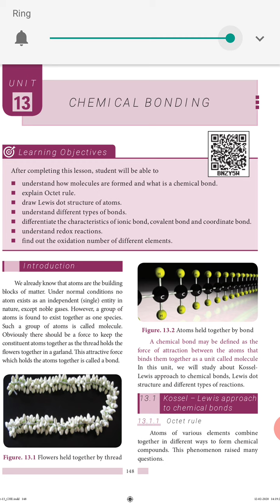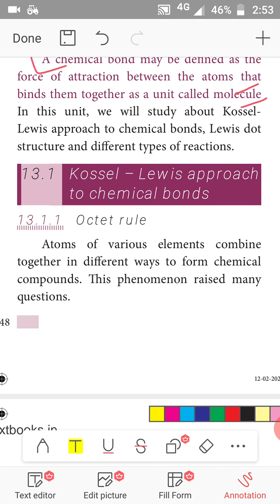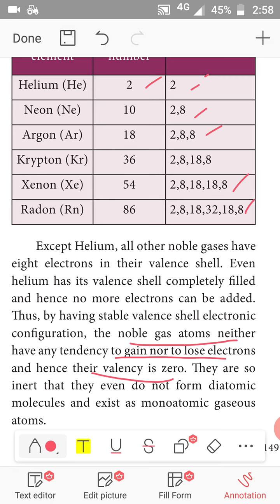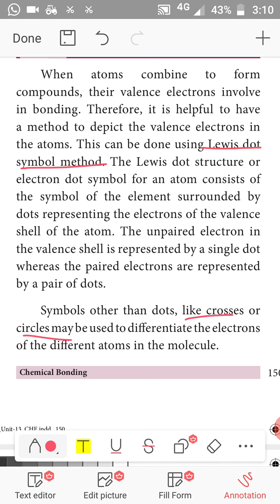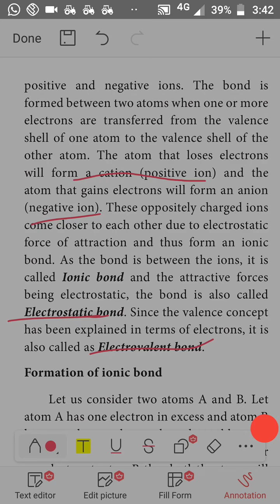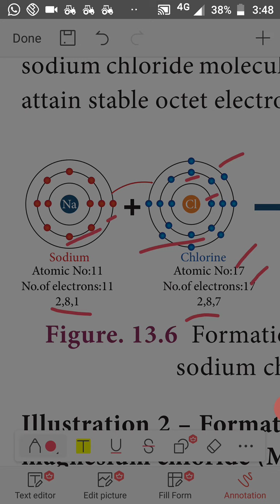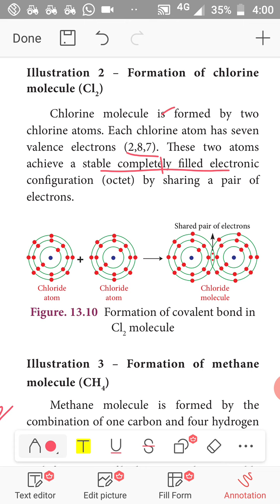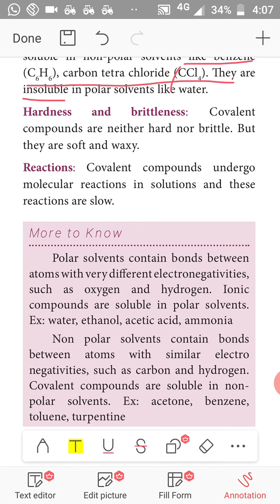IX SCIENCE Unit-19 - Chemical Bonding (Part-1)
Chemical Bonding (Part-1)